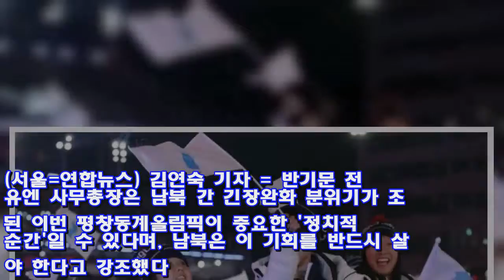[올림픽] 반기문 "특별한 기회 왔다. 남북이 반드시 살려라" - Korea news 24h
(서울=연합뉴스) 김연숙 기자 = 반기문 전 유엔 사무총장은 남북 간 긴장완화 분위기가 조성된 이번 평창동계올림픽이 중요한 '정치적 순간'일 수 있다며, 남북은 이 기회를 반드시 살려야 한다고 강조